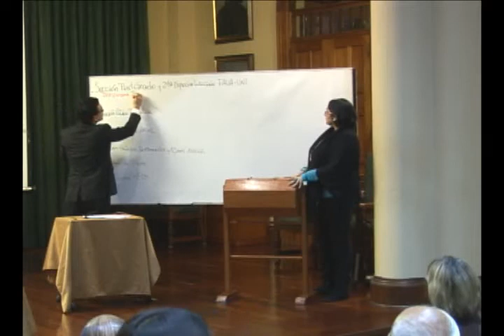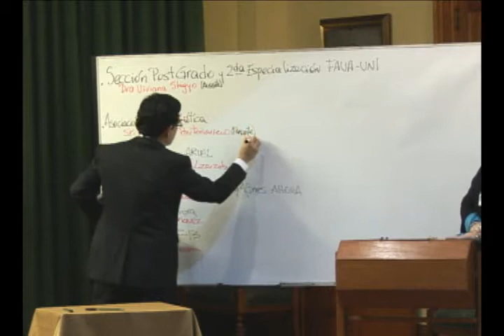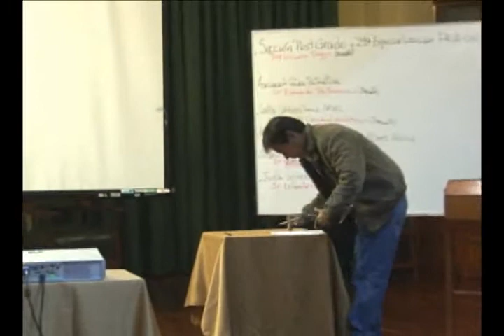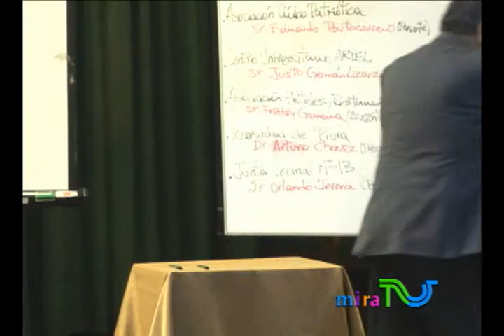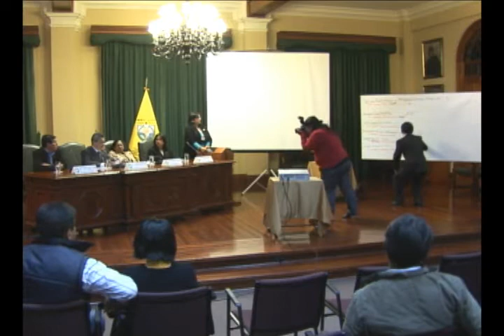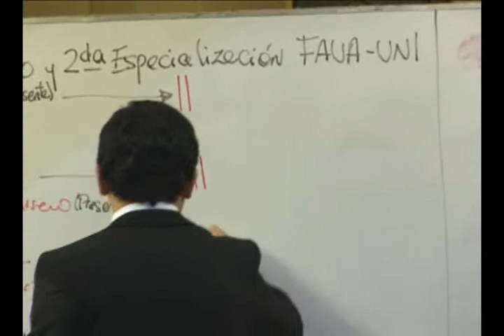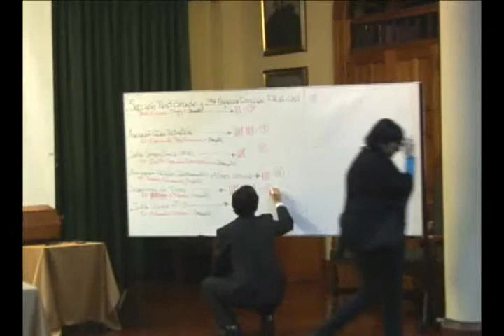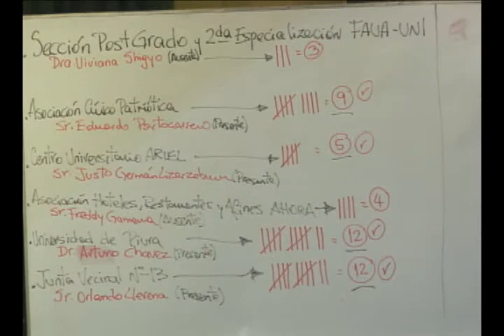Elecciones del Concejo de Coordinación Local Distrital 2012 - 29.09.2011